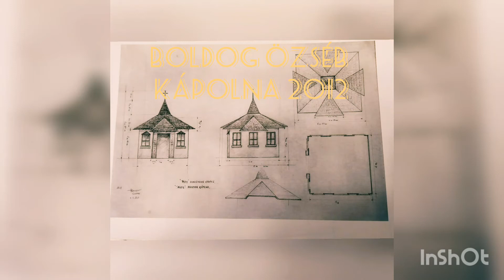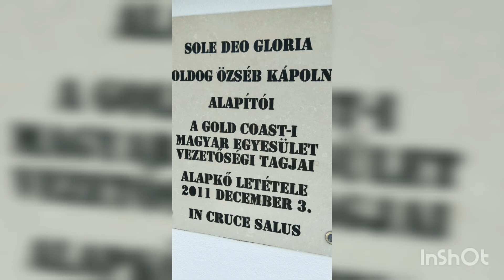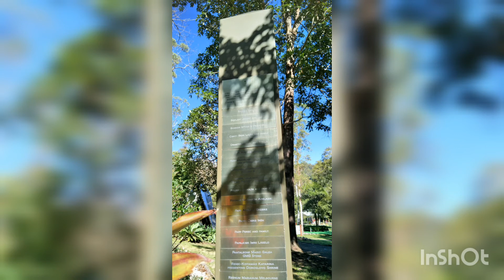Blessed Eusebius Chapel at Marian Valley, QLD.